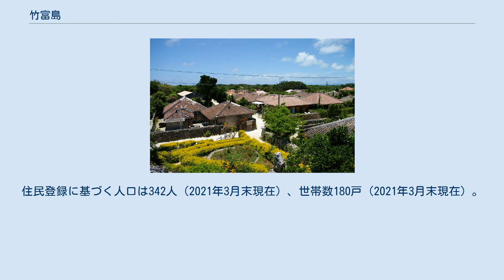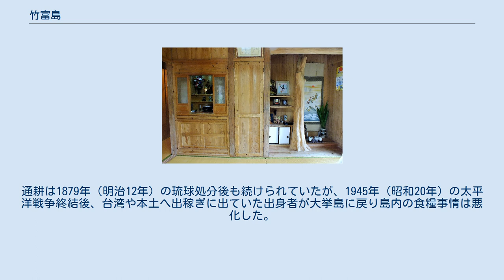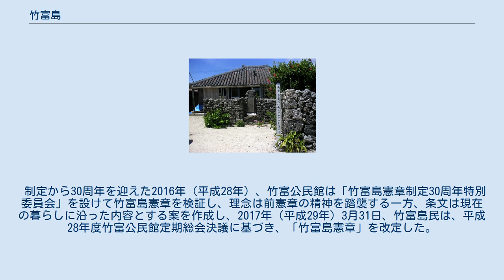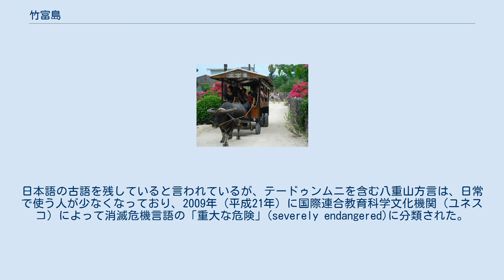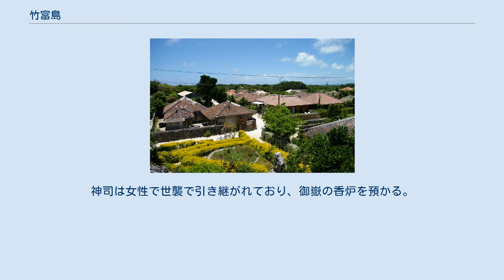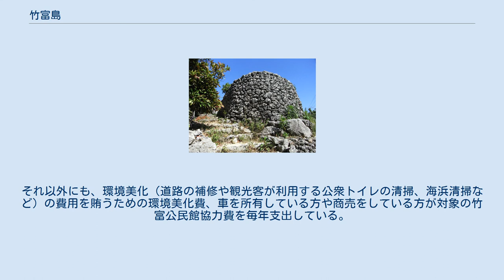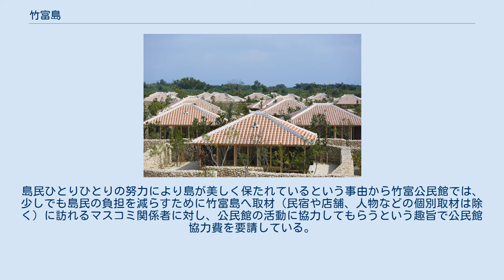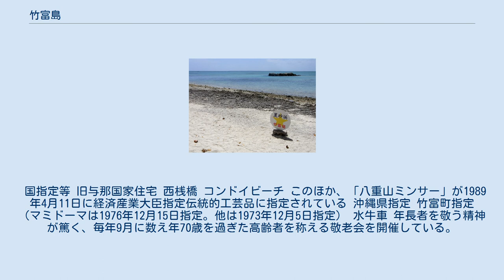竹富島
世界 」 アジア 」 東アジア 」 日本 」 南西諸島 」 八重山列島 」 竹富島 竹富島の空中写真。
 2009年11月9日撮影の10枚を合成作成。
国土交通省 国土地理院 地図・空中写真閲覧サービスの空中写真を基に作成 沖縄本島と八重山列島の位置図 竹富島（たけとみじま）は、沖縄県の八重山列島にある島である。
全島が沖縄県八重山郡竹富町に属している。
 八重山列島の中心地である石垣島の南約6kmに位置し、石垣港からは高速船で約10分の距離にある。
 最初に竹富島に渡来して新里村を開いたとされる伝承上の人物で、六山のひとつである花城御嶽に祀られているタキンドゥン（タガニドゥン、他金殿）が島名の由来とされる。
1708年の『指南広義』や1721年の『中山伝信録』には竹富島が「達奇度奴」として記されている。
一方、1697年から作成された『元禄国絵図』には「たけとみ嶋」、1719年に新井白石が著した『南島志』には「堂計止美島」（タケトミ）と記されており、この頃から「たけとみ」という呼称が存在していたことが分かる。
現代の竹富島方言（テードゥンムニ）では「テードゥン」、石垣方言では「タキドゥン」という。
 漢字では、古くは「竹富」と表記されていたが、1729年に琉球王府が「竹」の字の使用を禁じたため「武富」と表記するようになったとされる。
以降、「武富」と表記されていたが、明治20年代頃から再び「竹富」と表記されるようになった。
 コンドイ浜。
看板には「コンドイ園地」と表記される。
 西海岸は西表石垣国立公園の第2種特別地域に指定されている サンゴ礁の隆起によって生じた琉球石灰岩からなる低島であり、平坦地が多い。
南北にやや長い楕円形をなしており、周囲は約9km。
 全島が西表石垣国立公園に指定されている。
特に海水浴等の利用者が多いコンドイ浜（海水浴場）や星砂で有名なカイジ浜（皆治浜）がある西海岸は、第2種特別地域に指定されている。
また、日本最大のサンゴ礁である石西礁湖内に位置しており、多様なサンゴ群落が発達しダイビング利用者も多い島北西部のタキドゥングチ、島南西部のシモビシ、南部の竹富島南沖礁の各海域は、海域公園地区に指定されている。
 島の北東部約1km・水深約20mの地点には海底温泉が確認されており、観光資源として活用することが検討されている( 北緯24度20分22.94秒 東経124度5分59.45秒 / 北緯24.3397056度 東経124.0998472度 / 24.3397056; 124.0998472 (竹富島海底温泉))。
ただし、環境への影響や施設の運営、維持管理費の確保などが課題となっており、海底温泉の場所はダイビングポイントでもあるため温泉の活用には慎重な意見もある。
 なお、1945年（昭和20年）の終戦後に島全体が畑と化したため、古来から保たれている森林は御嶽の周辺だけである。
 竹富島の伝統的古民家内部。
座敷の場所によって「一番座」「二番座」｢三番座｣と順位をつけ、客は上位の席へ案内する習慣がある。
 東集落（アイノタ）、西集落（インノタ）、仲筋集落（ナージ、南集落とも）の3つの集落が島の中央部から北西部にかけて位置している。
 集落景観は、木造赤瓦の民家と白砂が撒かれた道を基調としている。
町並みは、1987年（昭和62年）に重要伝統的建造物群保存地区として選定されている。
島のほぼ中心部にある赤山公園内のなごみの塔（2016年から立入禁止）からは、赤瓦屋根の集落が見渡せた。
なお、竹富島で最初に赤瓦屋根の家屋が建てられたのは1905年（明治38年）であるが、大正に入ってから富裕層にも普及したものの、1964年（昭和39年）においても主屋の約4割は茅葺のままであり、赤瓦の家屋の建築が盛んになったのは1970年代以降とされる。
 竹富公民館の2019年春季島勢調査によると、人口364人（2018年秋から28人増）、戸数177戸（同10戸増）。
住民登録に基づく人口は342人（2021年3月末現在）、世帯数180戸（2021年3月末現在）。
国勢調査によれば、262人（1995年）、279人（2000年）、330人（2005年）、303人（2010年）と推移している。
 1945年（昭和20年）の終戦後、台湾や戦地からの引揚者が帰島し、1947年（昭和22年）には人口が2,600名を超えた。
しかし、1954年...